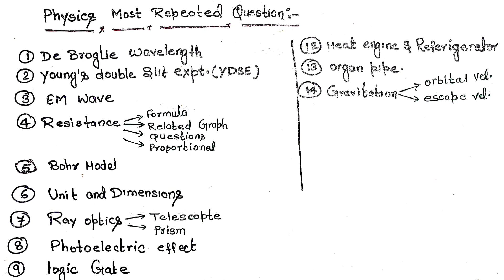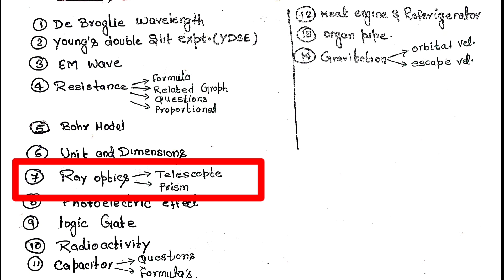Physics Most Repeated Questions in NEET||Previous 10 Years Paper Analysis